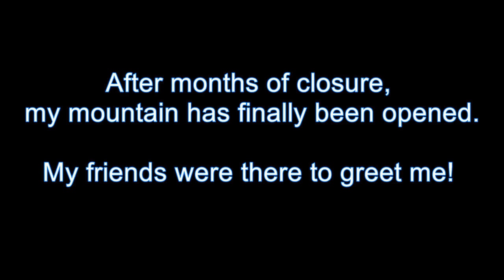Wildlife Photography: Grouse Mountain Deer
I have been prevented from hiking on my mountain by maintenance or something for the better part of a year. It is finally open and I was glad to find my friends there waiting for me :)